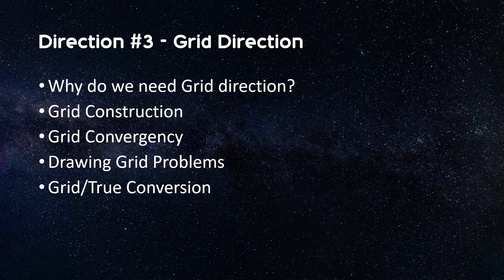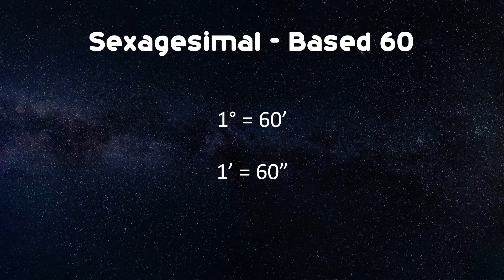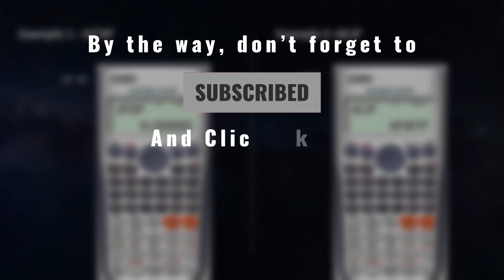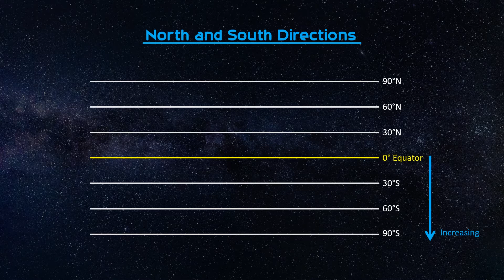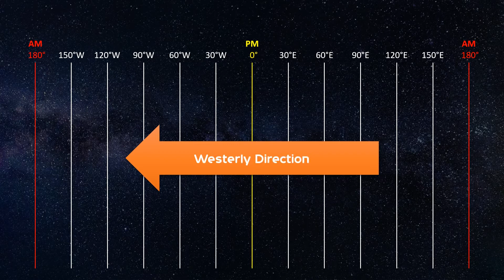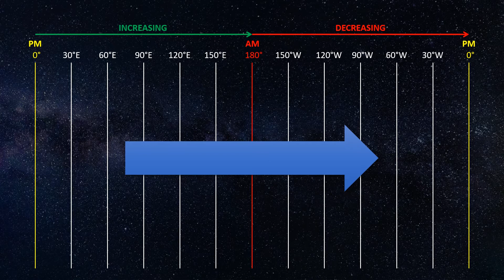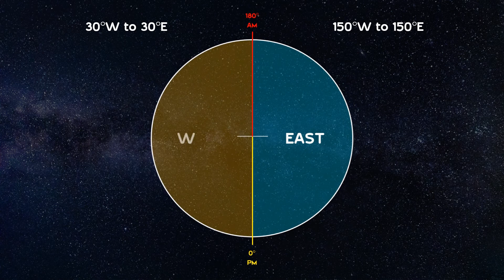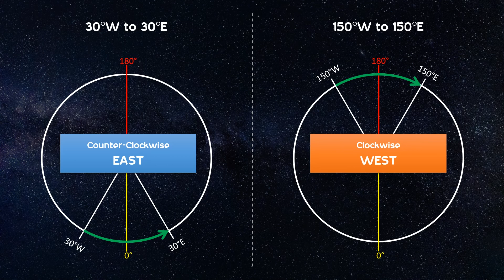Direction #1 - Basic of Direction, General Navigation ATPL - Answering ATPL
This video is the 1st part of a 3 parts series on the topic of Direction. Direction is a part of Basic of Navigation chapter in ATPL General Navigation subjects. This video discusses how the direction is defined (basic concept), sexagesimal system and how to determine direction from coordinates.

Part 2 of the series will discuss direction components, and Part 3 will discuss Grid Direction or sometimes referred to as Grid Navigation.

This Video is a part of General Navigation: Basics of Navigation (061-01) playlist.

Time Code
Introduction - 00:00:00
Basic Concept - 00:00:43
Sexagesimal System - 00:01:32
Determining Direction from Coordinates - 00:04:16
Outro 00:11:57